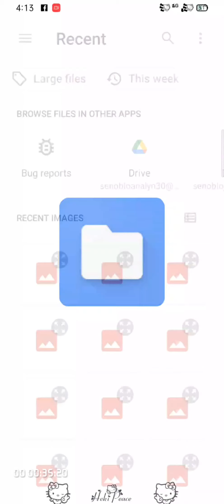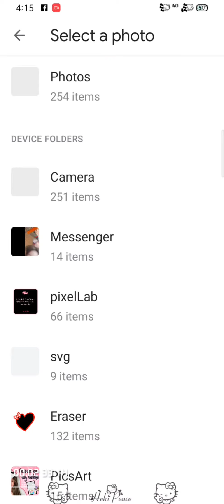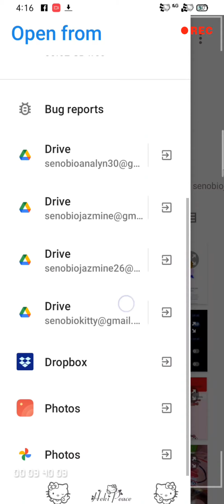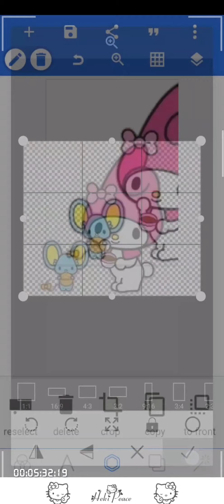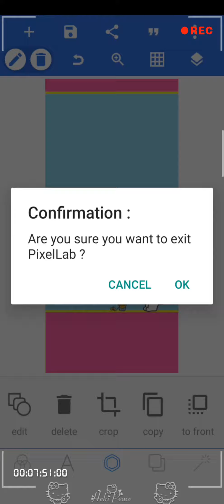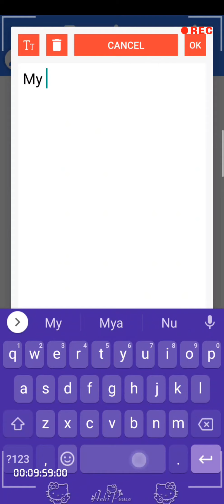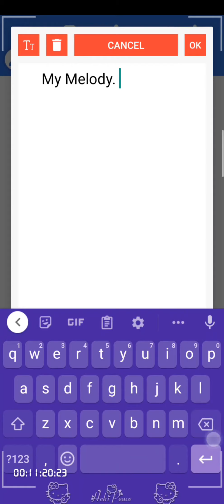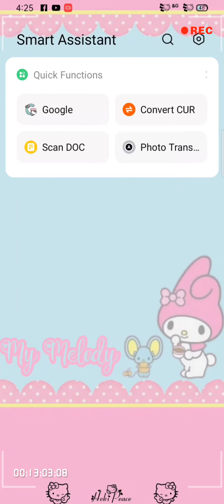How to make wallpaper? how to make costomise wallpaper? watch tell the end